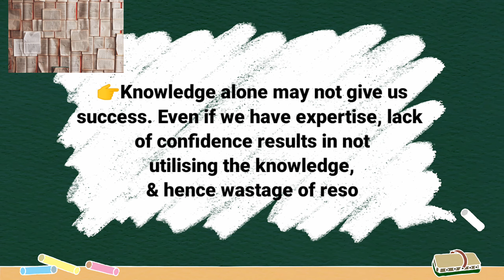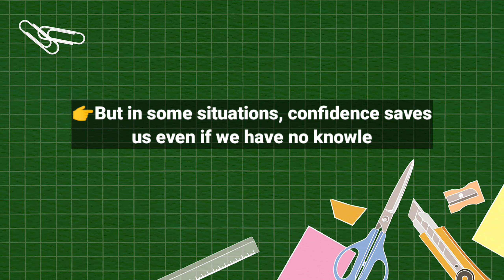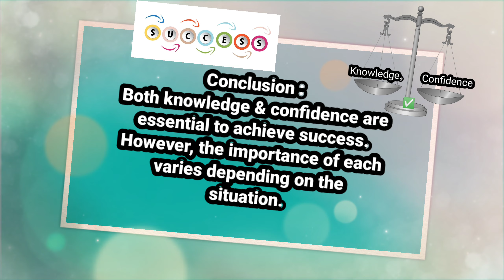Confidence vs Knowledge Group discussion topic| GD topics|Bank gd topics| Cabin crew GD|Interview GD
Discover the best source for free images and videos.

cabin crew GD topics with answers cabin crew GD topics GD topics in English ground staff GD topics ground staff interview questions ground staff group discussion questions